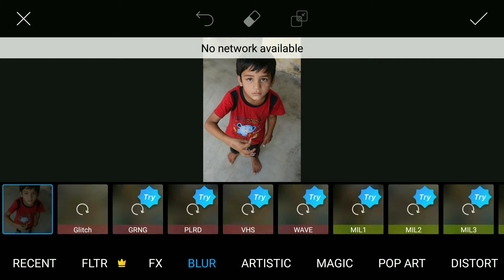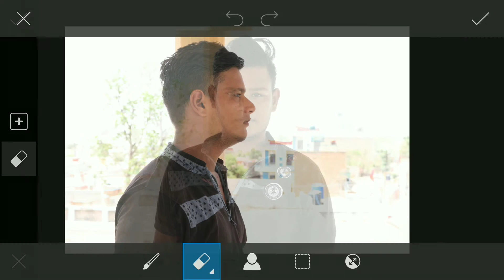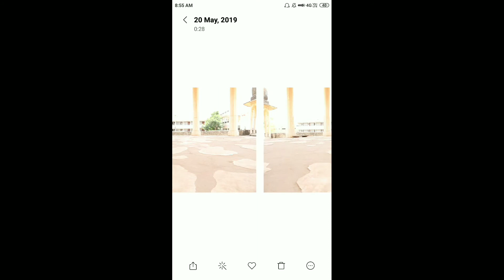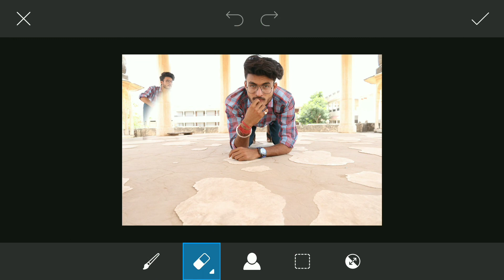Top 3 Creative Idea's in Mobile Photography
Here I am using Picsart photo editing software you can download from playstore.